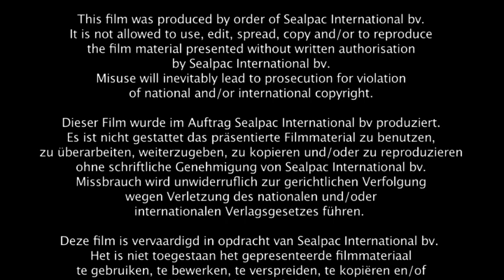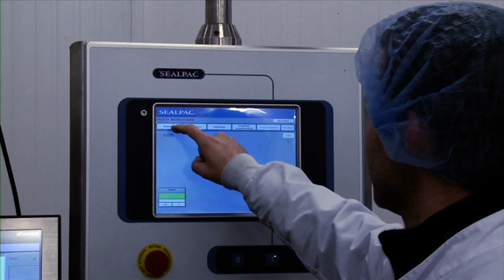SEALPAC A7 грибы Koolen Champignons, Нидерланды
трейсиллер SEALPAC  A7